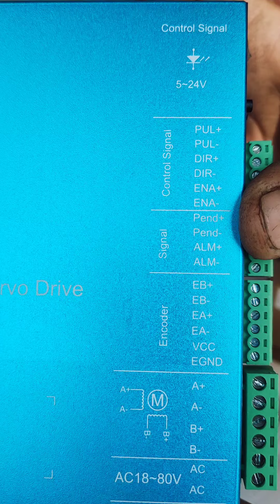unboxing cnc motar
new cnc motar unboxing with ali hasan